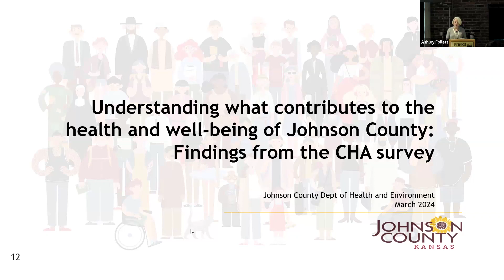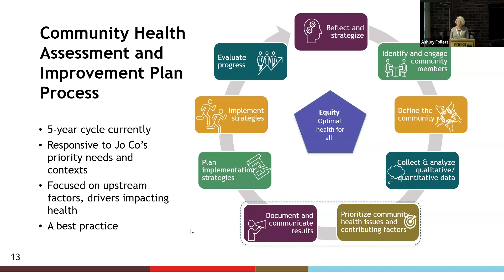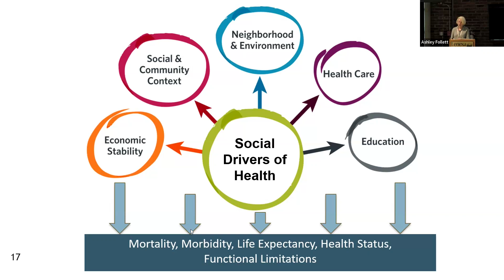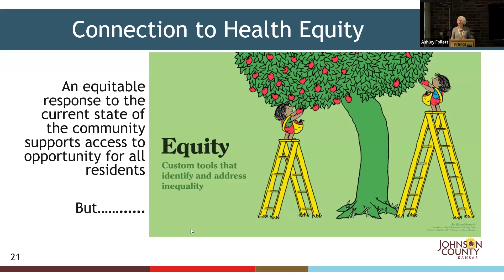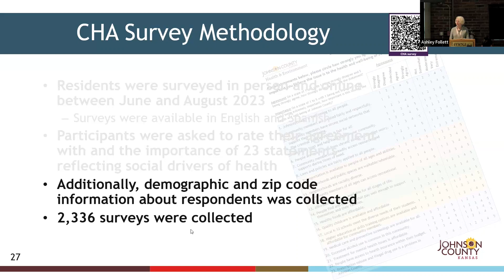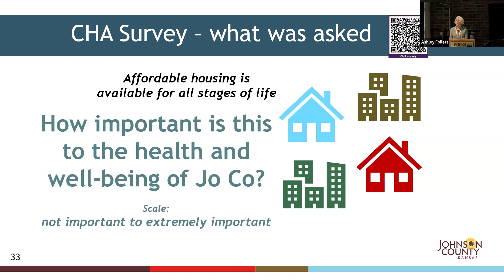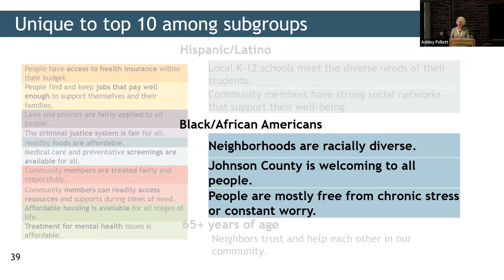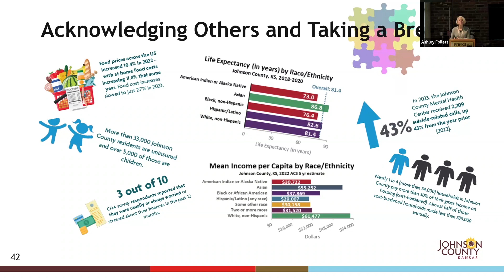Understanding What Contributes to the Health and Well-being of Johnson County, KS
Understanding What Contributes to the Health and Well-being of Johnson County:​ Findings from the Community Health Assessment Survey

Presented by Valorie Carson at the Johnson County Department of Health and Environment 2024 Health Summit